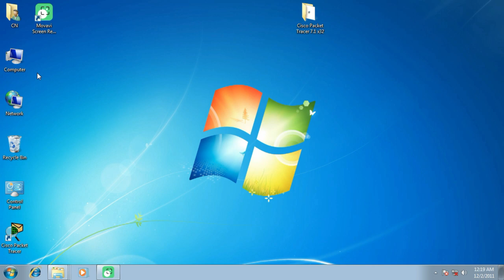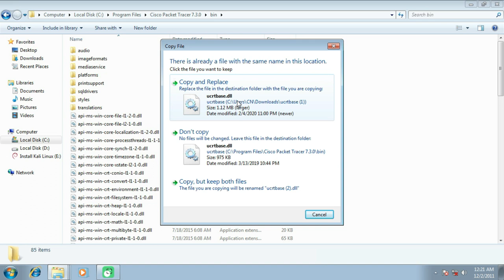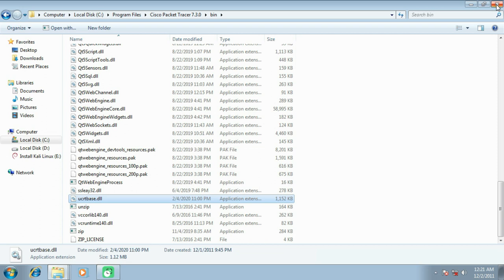Bad Image Error Windows 7-8-10 problem Solve ||Packet Tracer 7.exe